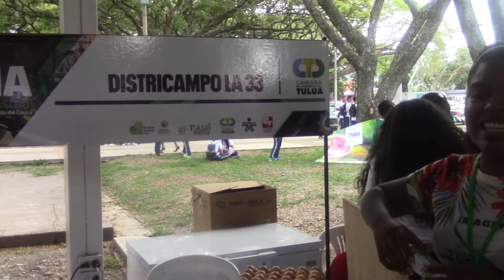♣Daniela Rengifo-districampo la 33-Feria Agroindustrial 2018.